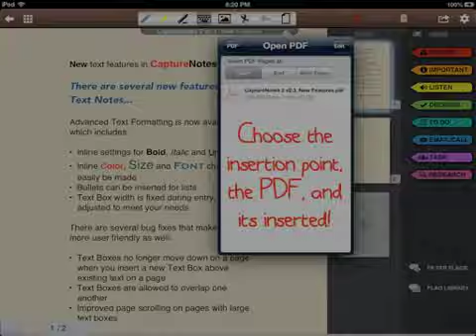Adding a PDF document to a CaptureNotes 2 Notebook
Adding PDF documents to CaptureNotes is simple.  Accessible from the Page Tool, follow these simple steps to insert a PDF document into your Notebook